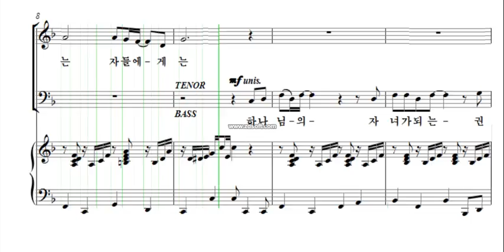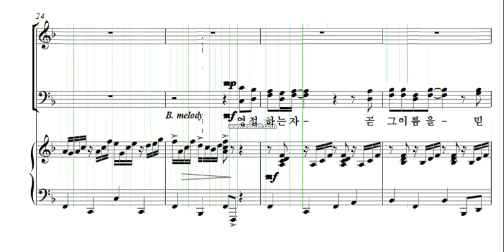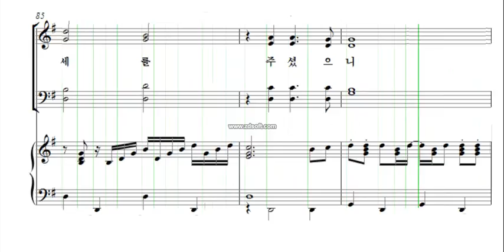영접하는자 윤창호 소프라노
성가대 예배찬양 연습용 091315